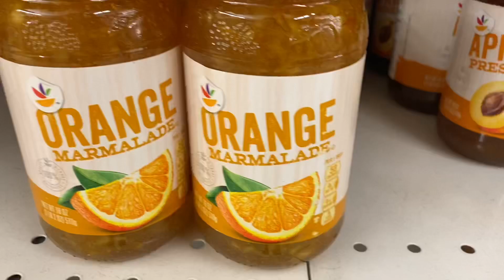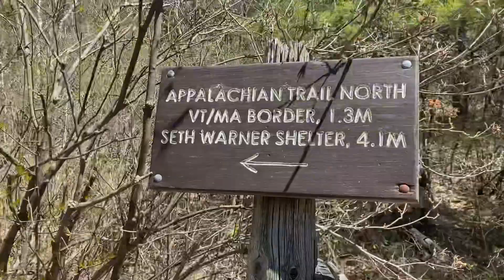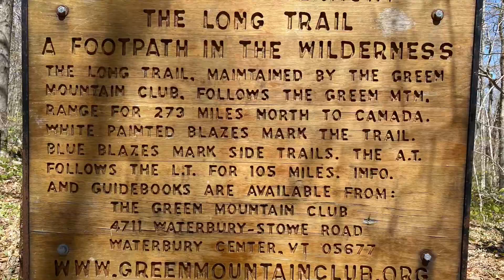2020 LONG TRAIL THRU HIKE | DAY 1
May 22nd, 2020 | 2020 LONG TRAIL THRU HIKE | DAY 1